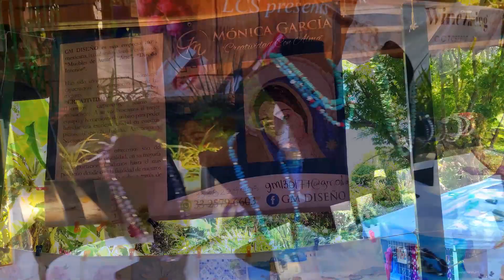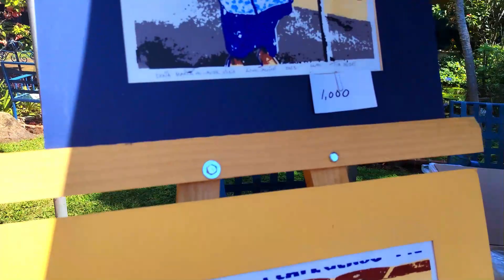Feria de Arte en Ajijic - Ajijic Art Fair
La Feria de arte en Ajijic se realizó el 13 y 14 de octubre en las instalaciones de Lake Chapala Society. Es uno de los eventos más hermosos, ya que reúne el talento de más de 70 artistas y artesanos para exhibir y vender sus obras de arte.
Los artistas y artesanos exhiben una amplia gama de obras de arte, desde pinturas y esculturas hasta artesanías hechas a mano y joyería.
Desde la belleza de las obras de arte expuestas hasta la atmósfera animada y alegre, este evento es verdaderamente único.
The Ajijic Art Fair was held on October 13 and 14 at the Lake Chapala Society facilities. It is one of the most beautiful events, as it brings together the talent of more than 70 artists and artisans to exhibit and sell their works of art.
Artists and artisans exhibit a wide range of artwork, from paintings and sculptures to handmade crafts and jewelry.
From the beauty of the artwork on display to the lively and joyful atmosphere, this event is truly unique.